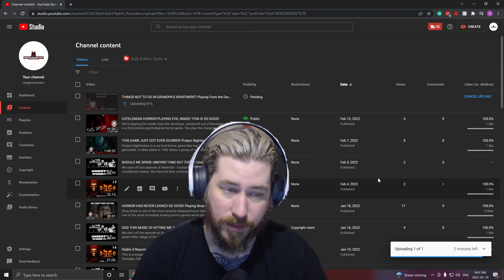SUBSCRIBER GIVEWAY VIDEO!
The goal is to get to 100 subscribers and once I reach that goal I'm going to be giving away a copy of a new release video game of your choice (this will be a bit dependant on how long it takes to get to 100 subscribers).

Thanks to everyone who's supported the channel up until now, I appreciate y'all!